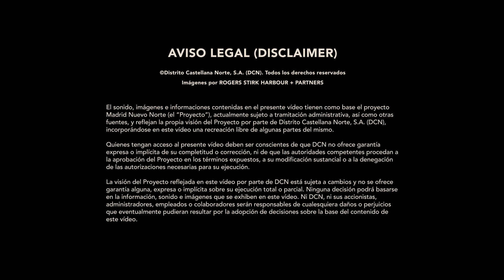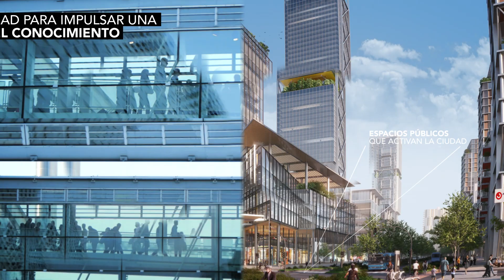Madrid Nuevo Norte. Bienvenidos al Madrid del futuro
Madrid Nuevo Norte es el mayor proyecto de regeneración urbana de Europa. Impulsada por el Ayuntamiento de Madrid, la actuación nace de la colaboración público-privada y ha logrado un consenso histórico entre todas las administraciones intervinientes, todos los grupos políticos municipales y la ciudadanía.

Partiendo de la renovación total de la estación de Chamartín, el proyecto cerrará la gran brecha que separa los barrios del norte, y desarrollará un nuevo modelo de ciudad sostenible, articulado por nuevas zonas verdes icónicas y una extensa red de transporte público.

La actuación comprende 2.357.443 m2 de suelo, una edificabilidad de 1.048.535 m2 residenciales y 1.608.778 m2 de terciario, con usos mixtos para potenciar la actividad urbana.

Madrid Nuevo Norte generará hasta 250.000 empleos, creará 10.500 viviendas (el 20% protegidas) y dotará de una nueva imagen icónica a la capital con un Distrito de Negocios de última generación.